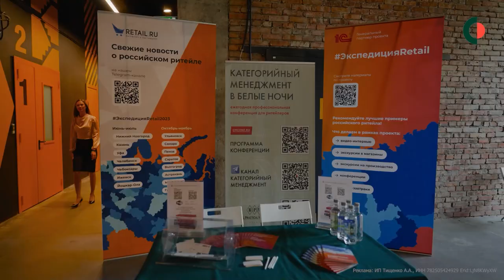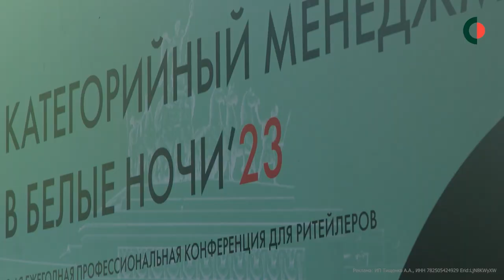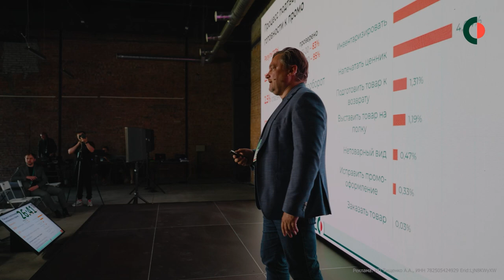Итоги события «Категорийный менеджмент в Белые ночи’23»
В Санкт-Петербурге прошла 5-я ежегодная профессиональная конференция для ритейлеров «Категорийный менеджмент в Белые ночи’23», где эксперты и профессионалы делились опытом, обсуждали актуальные вопросы и рассматривали возможности категорийного менеджмента как эффективного инструмента повышения финансовых результатов бизнеса. Если вы не смогли посетить мероприятие, мы расскажем, как получить материалы с конференции.